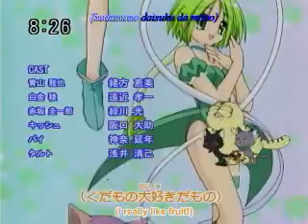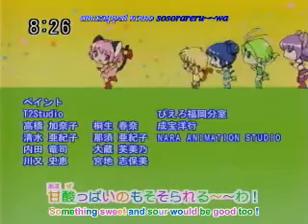Tokyo Mew Mew Ending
The title explians itself and i dont own mew mew power or the music or anything having to do with this vid except the labels.